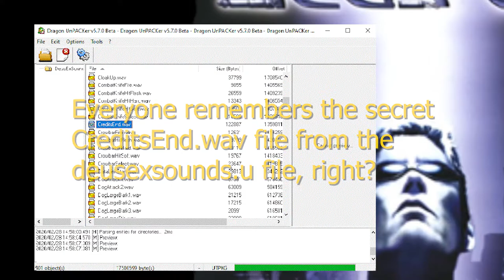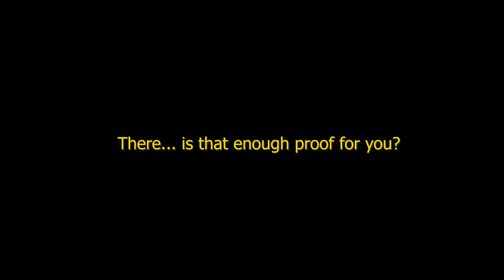Deus Ex Secret Finally Revealed! (CreditsEnd.wav)